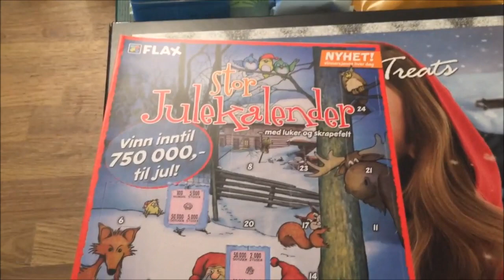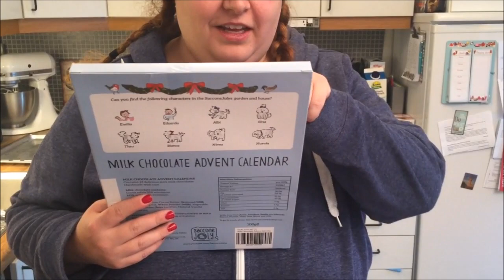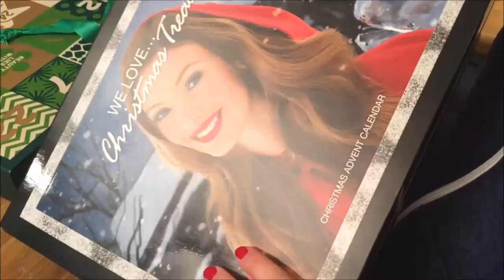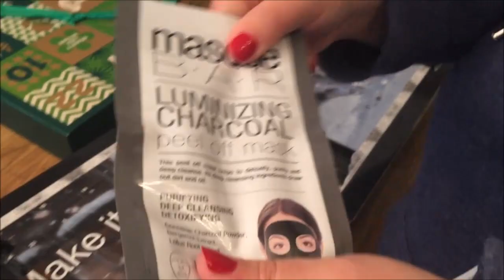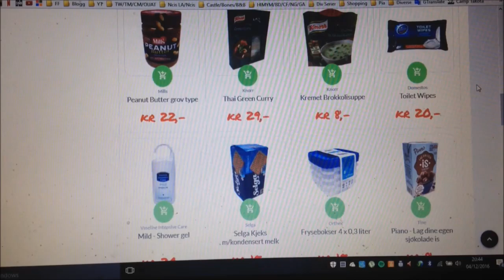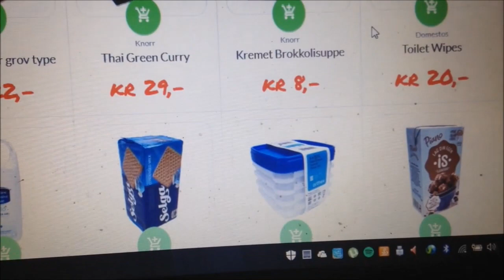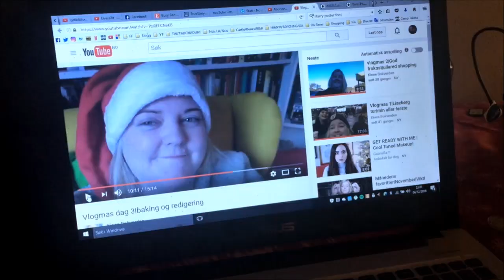Vlogmas Dag 4 | Bakedag